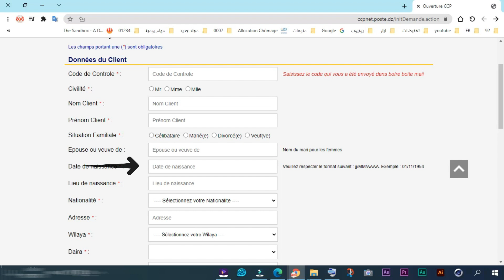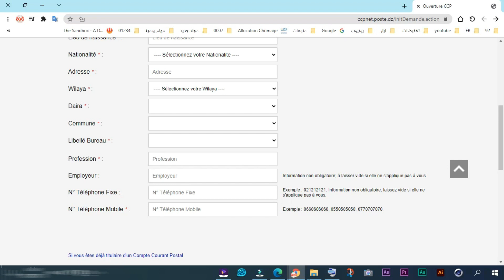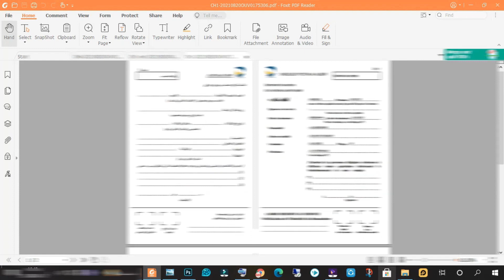فتح حساب بريدي جاري ccp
رابط الموقع

 في هذ العدد سنقوم بتعلم كيفية طلب صك شيك او فتح حساب جاري في البريد والموصلات

كيفية ملئ إستمارة طلب فتح حساب بريدي جاري الجزائر
نموذج طلب فتح حساب بريدي جاري الجزائر
فتح حساب بريدي جاري CCP مباشرة عبر الأنترنت
Ouverture d'un compte CCP
Demande d'Ouverture d'un Compte Courant Postal (CCP)
Enregistrer une Demande d'ouverture
طريقة فتح حساب بريدي (CCP) عبر الأنترنيت
فتح حسابات بريدية جارية ccp للمتحصلين الجدد على شهادة البكالوريا
امتلاك حساب بريدي جاري ccp مهم جدا لكل طالب جامعي لكي يستقبل اموال المنحة الجامعية، وايضا يمكن ان يستعلمه في اموره الشخصية والتجارية الاخرى في المستقبل.